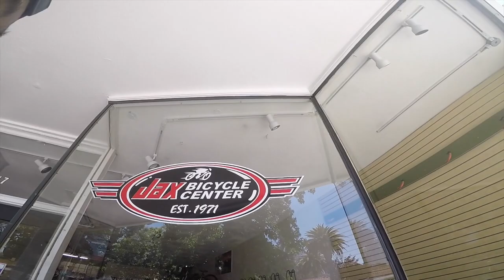147: Claremont Loop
I have met my match early with the 5 mile hike of the claremont trail. rollercoaster of a day and a new love interest.